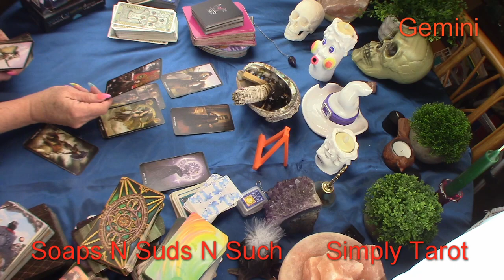Gemini OMG! Really! Well now! Masks need to fall away, Communication! Truthful conversation needed